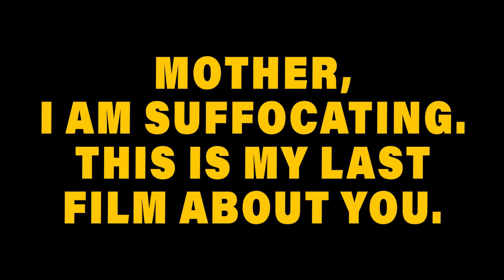Mother, I Am Suffocating. This Is My Last Film About You. | Lemohang Jeremiah Mosese | Trailer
Written & Directed by: Lemohang Jeremiah Mosese
Narrator: Sivan Ben Yishai
Run time: 76 minutes
Language: English
Subtitles: English
Color: Black & white
Format: 1.85:1
Sound: 5.1

A heartrending visual metaphor executed in brilliant black-and-white photography. This confrontational and soul-bearing cinematic essay examines the impact of colonialism, exploring themes of religion and longing.

As we float through the streets of Lesotho, following a cross-bearing woman and an omnipresent figure wearing wings, a tumultuous history of sorrow and suffering between the motherland and its people unravels. The through line of symbolism pairs with the reading of a raw and affecting letter lamenting the loss of a home once known, in which every line is more acerbic than the last.

Through potent imagery and poetic narration, filmmaker Lemohang Jeremiah Mosese grapples with exile from his native country and alienation in his newfound home in Germany.